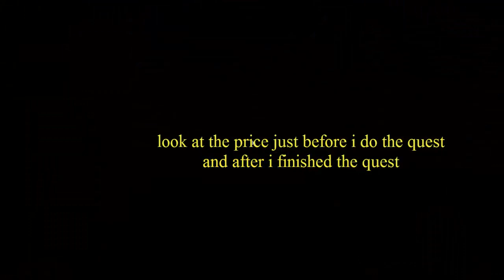How to Selling wool in Farming Simulator 17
Farming Simulator 17 Tutorial, Selling wool from sheep, Sheep Money Making Tutorial, how to sell wool , Selling All My Stuff at The Sheeps